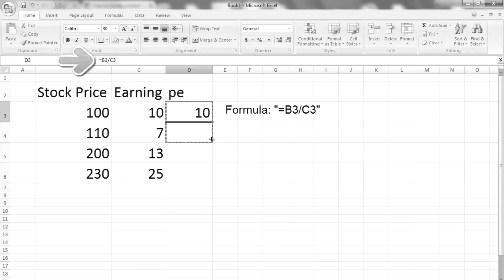HOW TO DIVIDE IN EXCEL